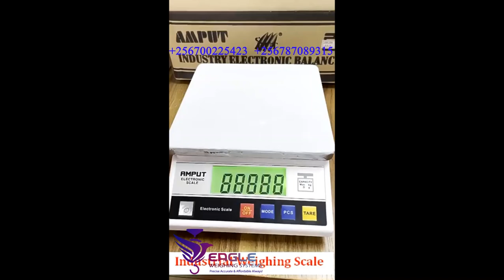Table Top weighing Scales in Kampala Uganda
We are sure that a trial will convince you the quality of our weighing scale products with most competitive price. Its Mostly Used for the Purposes of General Weighing & Piece Counting Purpose. Our Retail Weighing Scales are highly recommended for General Weighing, Bakery’s, Retail Shops, Postal & Parcel Weighing and Piece Counting as well as Retail Segments.We are located at Wandegeya University Plaza Room A18